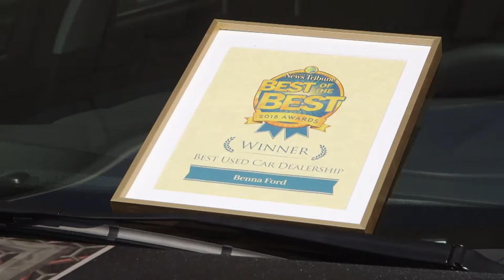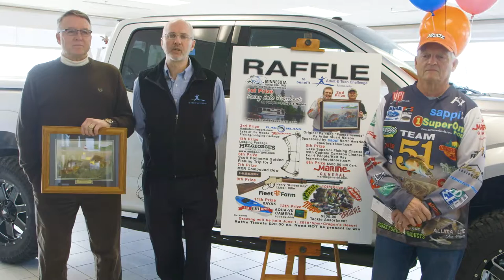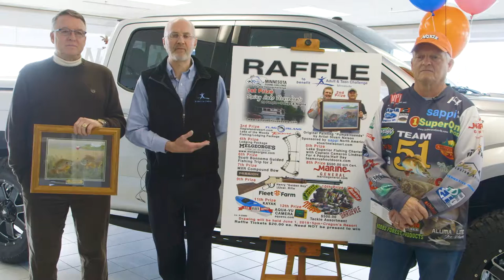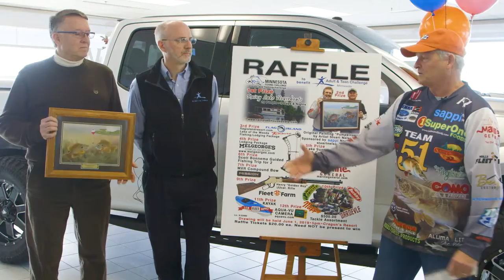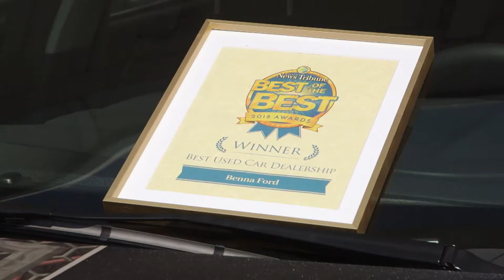Benna Ford Saturday Morning Cartoons 4.20.19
It's that time again for Benna Ford Saturday Morning Cartoons!

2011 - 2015 Wisconsin Inspected Volkswagen Beetle, Jetta, Jetta SportWagen, Golf, and Passat! Don't miss out on this amazing opportunity for your next vehicle!